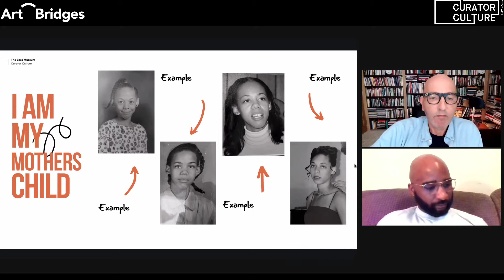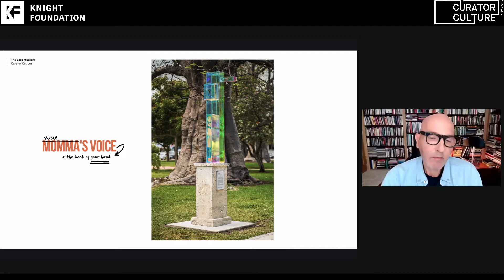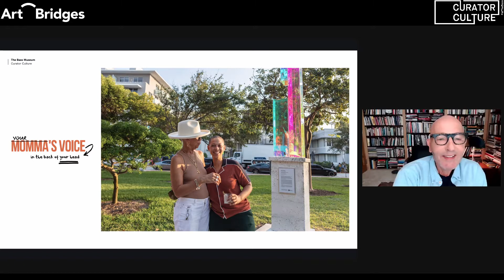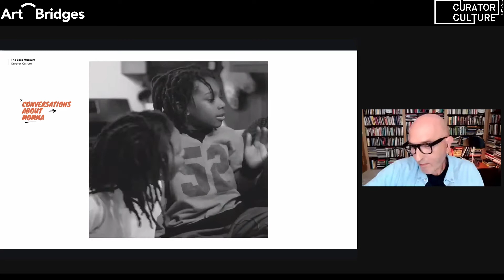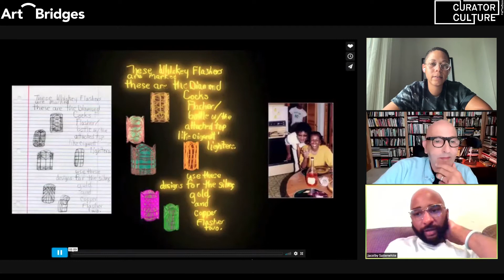Curator Culture: Najja Moon & Jacolby Satterwhite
On Sunday, May 2, audiences joined Miami-based artist and cultural practitioner Najja Moon, alongside artist Jacolby Satterwhite, for Curator Culture live on Zoom and learned about Moon’s and Satterwhite’s conceptual visual arts practice. Curator Culture is hosted by The Bass Curator of Public Programs Tom Healy.